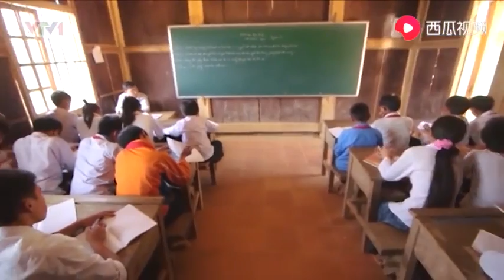越南歌曲《TỪ TRÊN ĐỈNH NÚI 》HƯƠNG LY